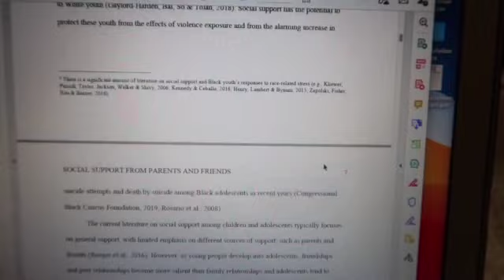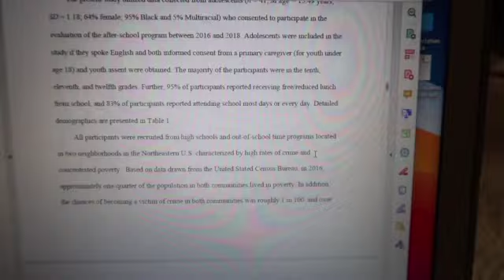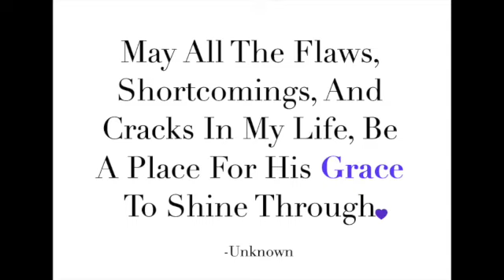I SUBMITTED MY DISSERTATION | GRAD SCHOOL VLOG | GRACEOLOGIST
Hey Guys! For this week’s gradschoolvlog I share some clips of me preparing to submit my written dissertation. Sorry if the vlog seems random, it’s hard to remember to vlog during a time like this.

xoxo,
Amarachi